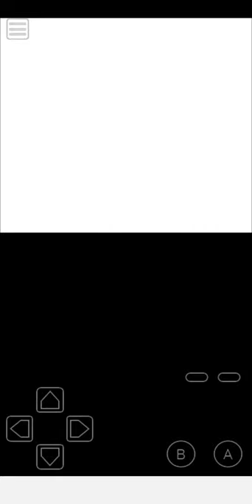Let's Play Pokémon Bronze #60 - Fight againts Elite Four: Bruno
Welcome back to the let's play of Pokémon Bronze, now let's to fight the third Elite Four of the Khoto region, the fighting type Pokémon master: Bruno.